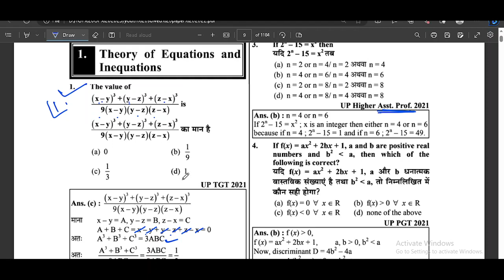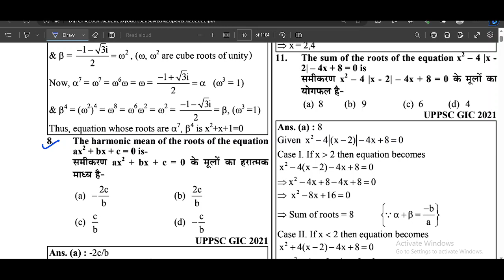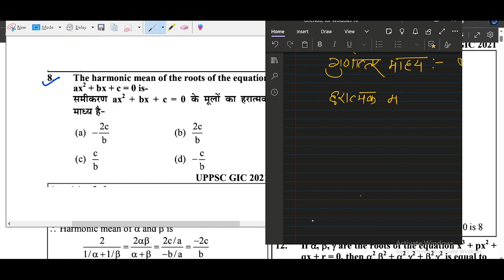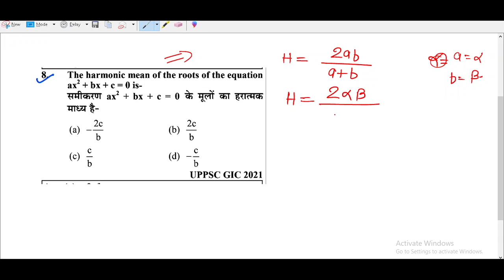lec 1 varg 2 math basic algebra